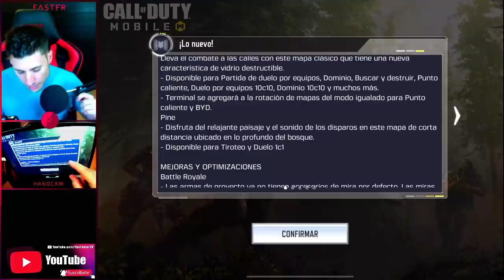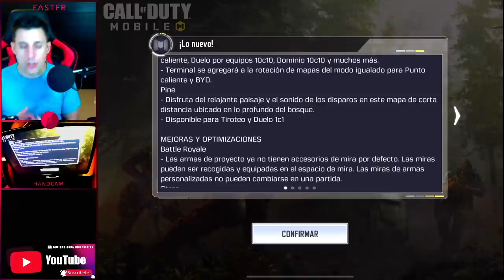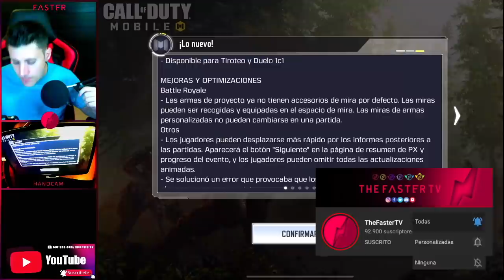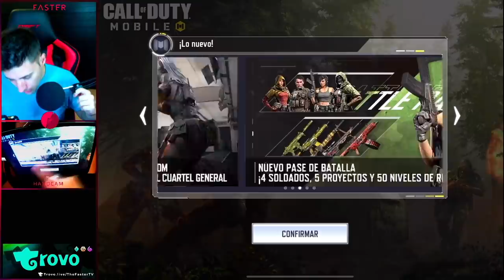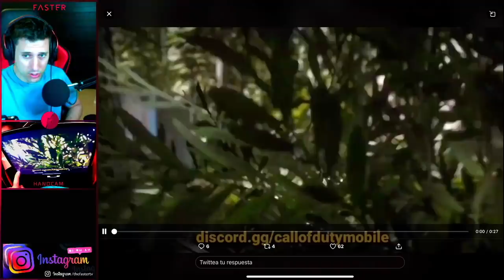ACTUALIZACIÓN DISPONIBLE Temporada 10 de Call of Duty Mobile